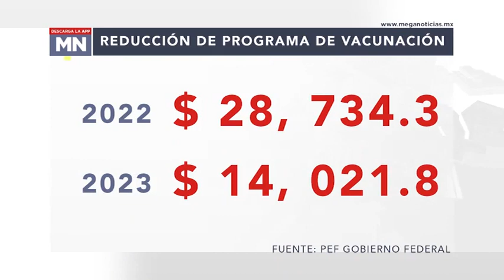Vacunas, 4 años de rezago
7 de cada 10 niños en México no tiene el esquema completo de vacunación. Campeche, Chiapas y Oaxaca, los estados más afectados.